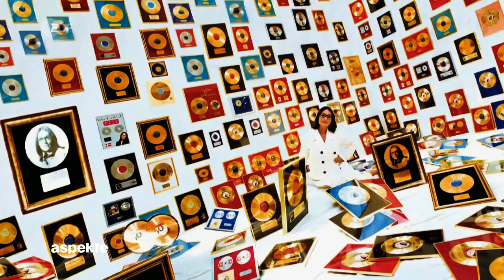2018-04-13 Nana Mouskouri bei Aspekte in Berlin